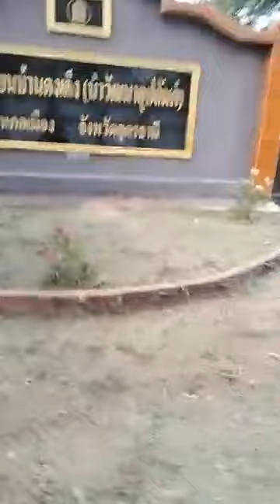พระมหาสมชาติ ชาตปญโญผแต้มคม) ได้แพร่ภาพสด เดินธุดงค์แวะพัก 17/05/67-ศ.